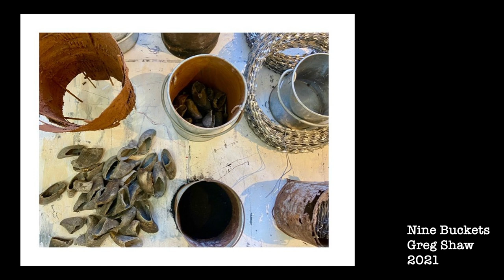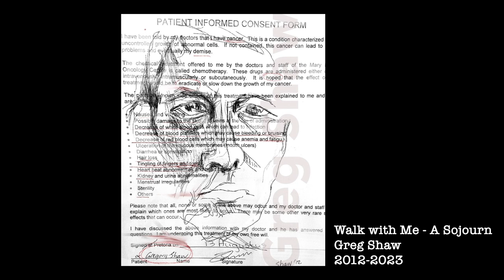Greg Shaw - Zimbabwean Visual Artist/Teacher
Greg Shaw was born in Harare, Zimbabwe, where he lives and works. He holds a National Diploma in Graphic Art and Design from Harare Polytechnic and a BA cum laude in Art History and Music in History and Society from the University of South Africa (UNISA).

His body of work ranges from digital drawings to large scale works incorporating traditional and non-traditional media. Whilst personal themes such as a the confrontation with cancer and a violent assaulted have punctuated his practice, he is predominately concerned with the structures that create and condition these experiences; the socio-political dimensions of his native Zimbabwe and his relationship to the complex concept of “land”.

Shaw has exhibited consistently in Zimbabwe, as well as in South Africa and Europe. Exhibitions include Five Bhobh: Painting at the End of an Era, Zeitz MOCAA (South Africa: 2018) FNB Joburg Art Fair, (South Africa: 2018), Munich Contempo International Art Fair, (Germany: 2011). He has presented five solo exhibitions at Gallery Delta, Harare (Zimbabwe). His works are included in the Permanent Collection of The National Gallery of Zimbabwe and the Municipality of Stavroupoli, Thessalonkik (Greece). He is a Pollock-Krasner Foundation Grantee (2007), and NAMA recipient (2019). He is the Head of Art and Design at the Hellenic Academy, Harare.

Timestamps
Intro 0:00
Formal education experience 0:39
Mentorship and Delta Gallery experience 3:43
Using different mediums of art 6:06
Deciding on which art to show at exhibitions 10:08
Grey Zones: first solo exhibition in 15 years 13:20
Do artists have an ability to see life in ordinary objects? 18:45
Teaching art 20:58
Learning new things 24:35
Incorporating technology into art 27:55
What do you want to see in Zimbabwe's art scene? 33:23
Challenges of being an artist in Zimbabwe 36:03